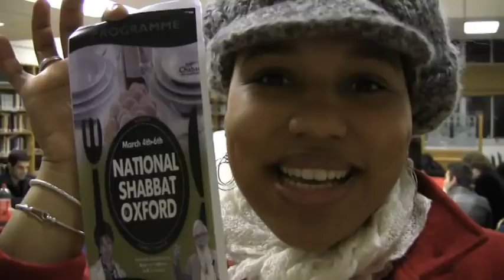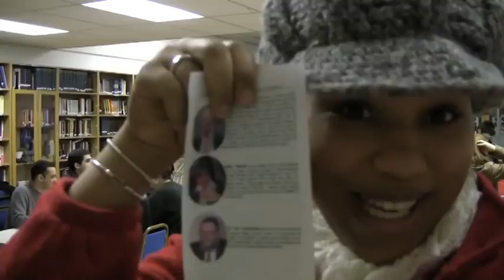Chabad on Campus UK Shabbaton 2011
The Chabad on Campus UK Shabbaton brought together over 200 students from over 17 campuses across the UK, and featured guest speakers and a performance by the Moshe Hecht band.